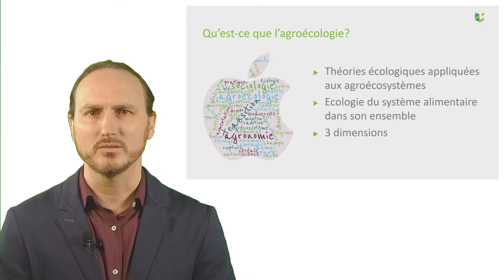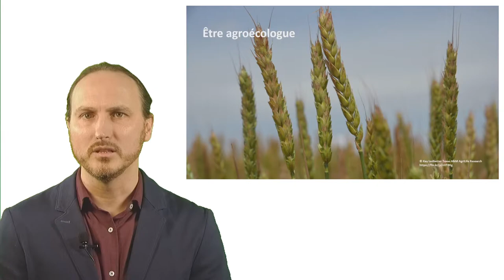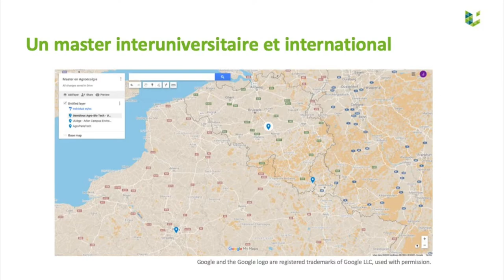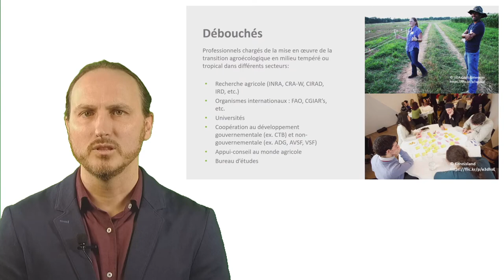Master interuniversitaire en Agroécologie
L’agroécologie est un ensemble de théories, réalités scientifiques, et pratiques agricoles nourries ou inspirées par les connaissances de l'écologie, de la science et du monde agricole. Ces idées concernent l'agriculture, l'écologie, et l'agronomie, mais aussi des mouvements sociaux ou politiques, notamment écologistes. Le master en agroécologie a pour objectif de former des acteurs qui accompagneront la transition agroécologique des systèmes de production alimentaire.